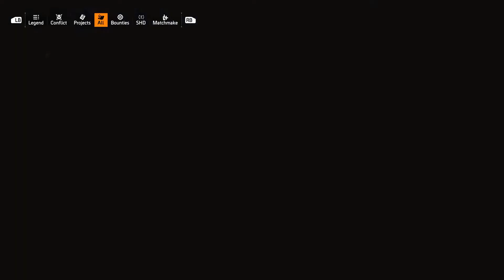The Division 2 - Bounty: Delta Company (Black Tusk) - XBOX SERIES X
My 1st playthrough of 'The Division 2' on XBOX SERIES X!

- Area: Downtown East
- Bounty: Delts Company (Black Tusk)
- Target: Diana 'Pixie' Wales

REBEL GAMER